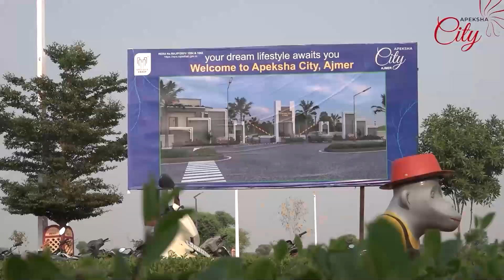असामाजिक तत्वों ने युवती के नाम से अश्लील मैसेज लिखकर पोस्टर चिपकाया